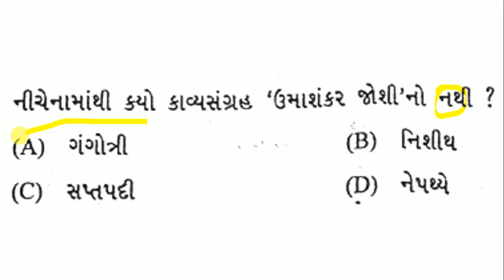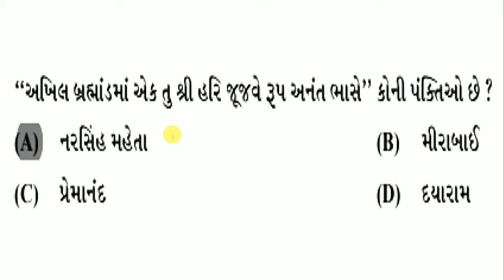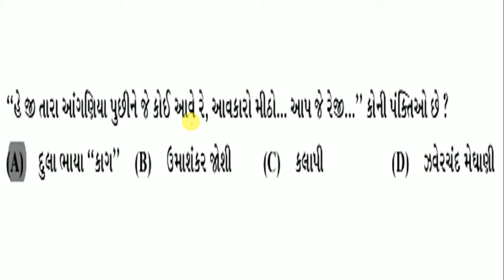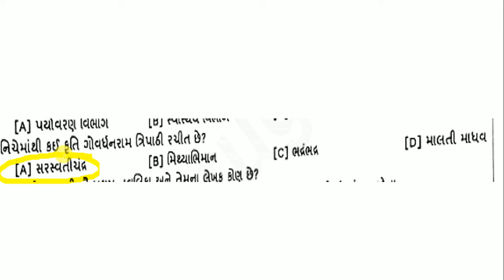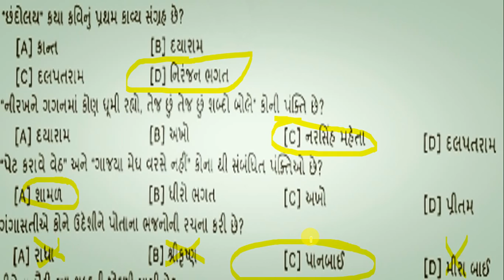GS-8 | ગુજરાતી સાહિત્યના પુછાયેલા પ્રશ્નો । Gujarati Sahitya na puchhayela prashno | N.L.B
આ વિડીયોમાં ગુજરાતી સાહિત્યના પરીક્ષામાંં પુછાયેલા પ્રશ્નો વિશે વાત કરી છે. તમને આ વિડીયો કેવો લાગ્યો તે અંંગે કમેન્ટમાં તમારો અભિપ્રાય જણાવી શકો છો.

“पतझड़ हुए बिना पेड़ पर नए पत्ते नहीं आते ठीक उसी तरह परेशानी और कठिनाई सहे बिना इंसान के अच्छे दिन नहीं आते।”

“बीते हुए को नहीं बदला जा सकता है, लेकिन भविष्य आपके हाथ मे है। ज़िंदगी जीना आसान नहीं होता; बिना संघर्ष के कोई महान नहीं होता; भागते रहो अपने लक्ष्य के पीछे, क्यूंकि आज नहीं तो और कभी, करेंगे लोग गौर कभी, लगे रहो बस रुकना मत, आयेगा तुम्हारा दौर कभी।”